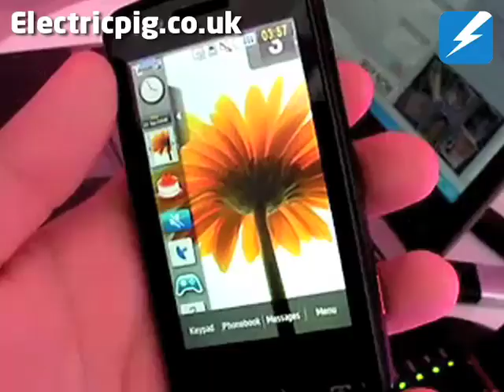Samsung M8800 Pixon hands on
We've got a sneaky early hands-on with the Samsung M8800 Pixon. Come and take a peep!